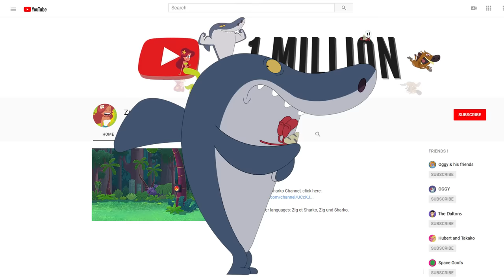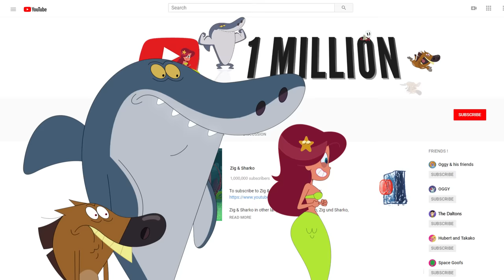Zig & Sharko 🌴 1 MILLION SUBSCRIBERS ⭐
Thank you so much to our 1 million subscribers, amazing fans!!!
Get ready for more and more new episodes this year!

My application:
Pixel Runner: